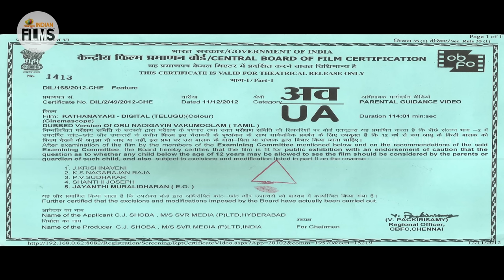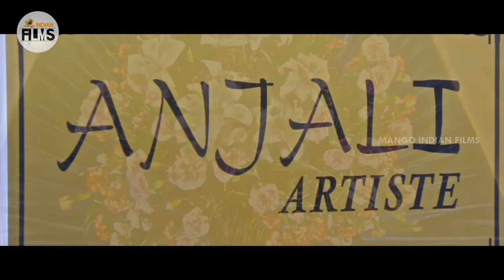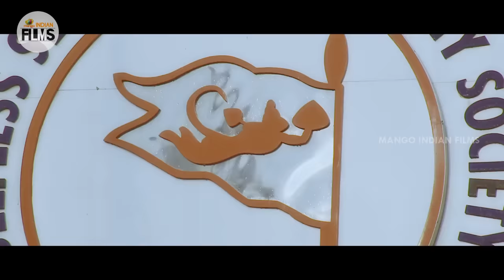Kathanayaki Latest Telugu Full Movie HD | Sonia Agarwal | Jithan Ramesh | 2019 Latest Telugu Movies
Kathanayaki Latest Telugu Full Movie HD on Mango Indian Films. Kathanayaki latest Telugu movie Dubbed from Tamil Movie Oru Nadigaiyin Vaakkumoolam ft. Jithan Ramesh, Sonia Agarwal, Risha, Kanja Karuppu, Raj Kapoor, Manobala, Kovai Sarala. Directed by Rajkrishna and Produced by Shobha Rani. Music Composed by Aadhisha.

Synopsis :

The story set in a drama troupe company. Padmini leaves home and joins drama company whose owner T. R. Ramachandran falls in love with her. She faces many problems and how she and her boyfriend solve them forms the rest of the plot.

Happy Watching!